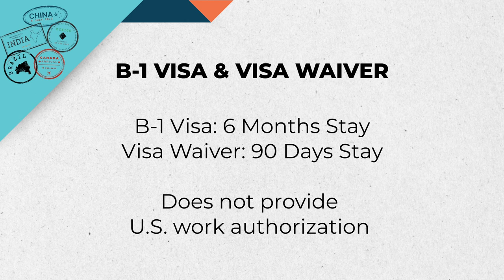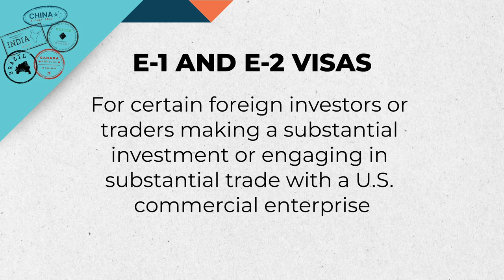U.S. Immigration and Visa Options for International Investors, Entrepreneurs & Startups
NAVIGATING THE IMMIGRATION PATHWAYS–This concise and informative series will discuss the essential factors foreign clients should consider when navigating various aspects of life, business, and opportunities in a new country. Whether you're an international student, an expat, an entrepreneur, or anyone looking to make the most of your global experiences, these videos are your guide to success.